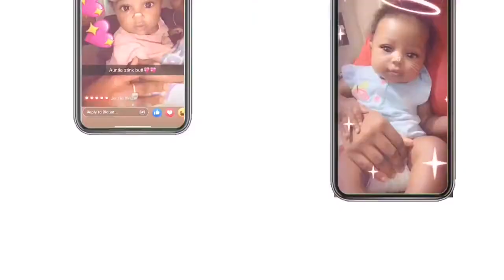BREAKFAST MUKBANG 😍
breakfast Eatingshow Mukbang Hey Guys Hope you enjoy this Video. MAMA FACEBOOK: ChristianeBlunt